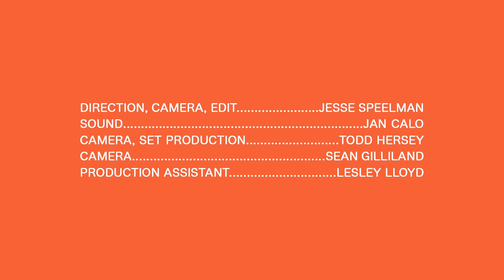Bradlii / YRLK - Kaby Lake - Real Feels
Bradlii (formerly known as YRLK) stopped by at FeelDay2 to play us a few songs. This is his original song, Kaby Lake. Thanks Brad!